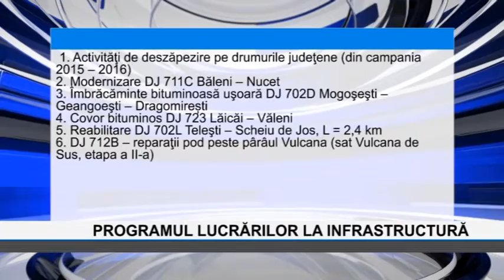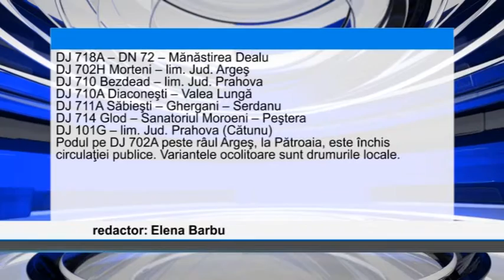Programul lucrarilor la infrastructura